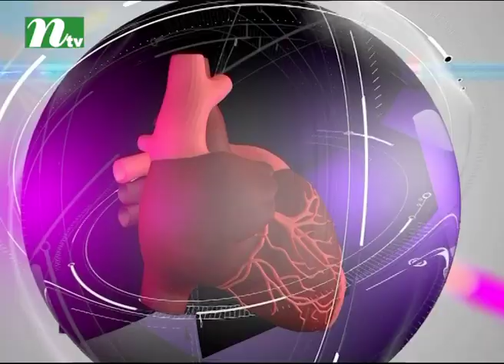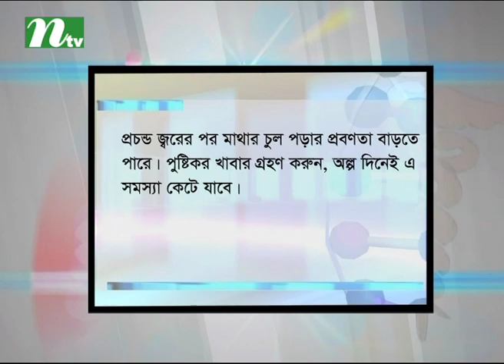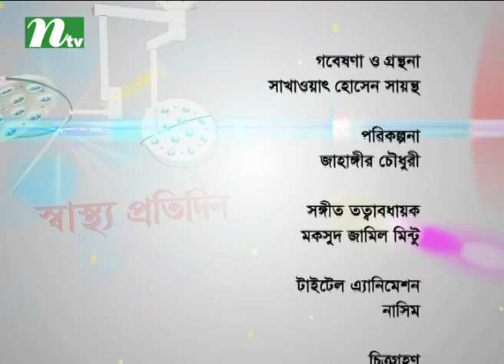শিশুদের পায়ে ব্যথার কারণ, প্রতিকারের উপায় | ডা. আহমেদ নাজমুল আনামের পরামর্শ | স্বাস্থ্য প্রতিদিন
Reasons behind leg pain of children and remedy | Shastho Protidin | Episode 2676 | Advised by Dr. Ahmed Najmul Anam | Presented by Dr. Shanjida Hossain | Produced by NTV | Country: Bangladesh 💙 Make sure to Subscribe to NTV HEALTH and Turn the Notifications Bell 🔔 ON!